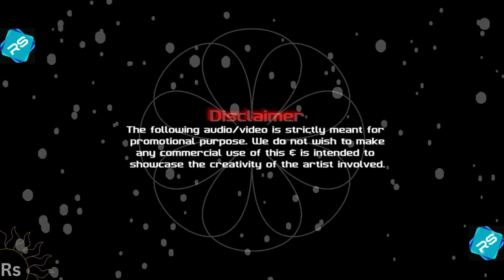kiya kiya remix | Pankaj - Lyrics M Official 1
kiya kiya remix | Pankaj - Lyrics M Official 1 | Songs
Kiya Kiya Remix Mix by | Pankaj - Lyrics M Official 1 | Songs

kiya kiya remix
kiya kiya remix
copy of the best 👍
Pankaj - Lyrics M Official 1
Pankaj_Lyrics official 1st
copyof the best 1995